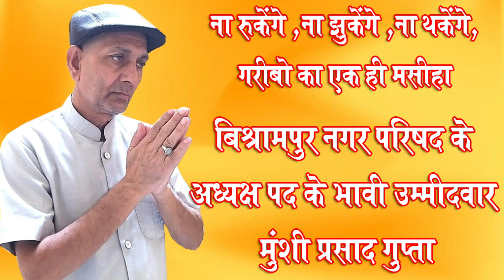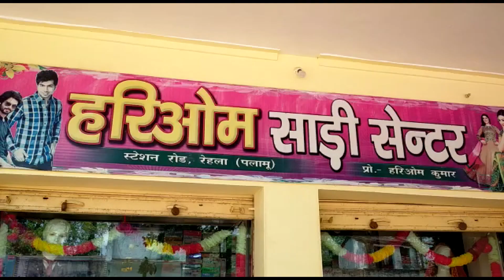अध्यक्ष विजयालक्ष्मी देवी ने किया 7 लाख 52 हजार रुपये की लागत से बनने वाले पीसीसी पथ का शिलान्यास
श्री बंशीधर नगर : नगर पंचायत क्षेत्र के वार्ड संख्या एक में मिलेनियम पब्लिक स्कूल से मेन रोड तक 7 लाख 52 हजार रुपये की लागत से बनने वाले पीसीसी पथ का सोमवार को शिलान्यास नगर पंचायत अध्यक्ष विजयालक्ष्मी देवी ने नारियल फोड़ कर किया।  मौके पर नगर पंचायत अध्यक्ष विजयालक्ष्मी देवी ने कहा कि वार्ड नंबर एक में सड़क का निर्माण कराना अत्यंत ही जरूरी था। जिससे कि बच्चों को पठन-पाठन करने के लिये स्कूल आने जाने में असुविधा न हो सके।
साथ ही आम नागरिकों को भी आने जाने में कोई परेशानी न हो सके। उन्होंने कहा कि आने वाले समय में श्री बंशीधर नगर पंचायत क्षेत्र के सभी वार्डों में विकास की झलक दिखाई देने लगेगी।